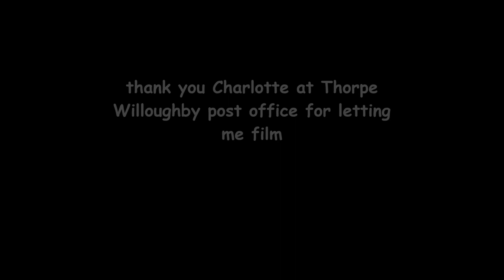Announcing last chance for Mothers Day dedications at Thorpe Willoughby post office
Final chance for Mothers Day dedications for today...….you have until 2 pm...